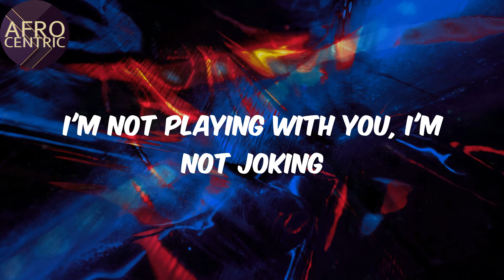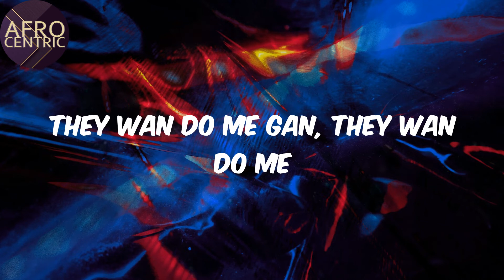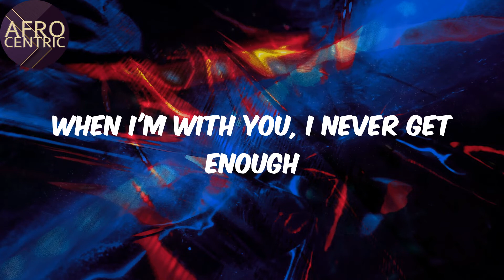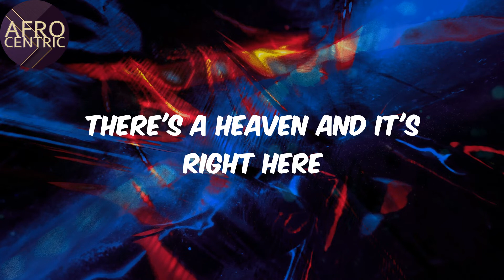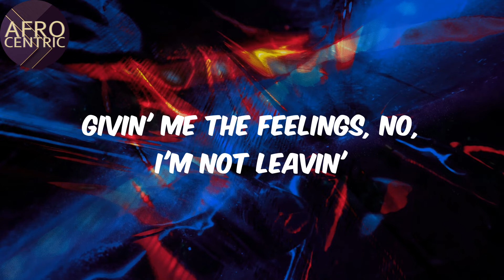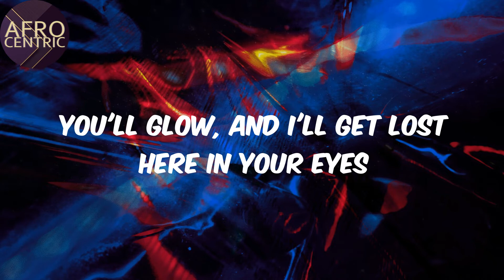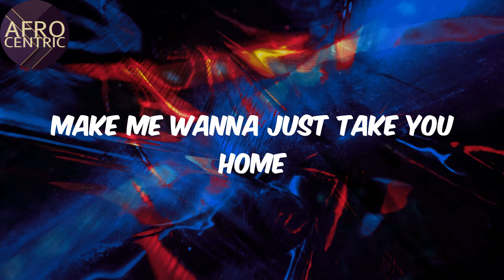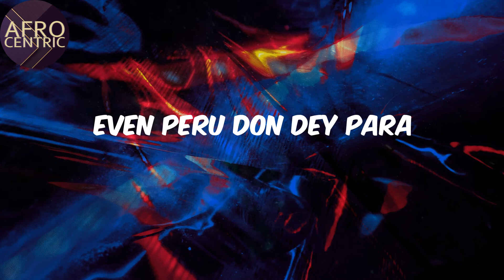(Lyrics) - Peru - Fireboy Dml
Peru Lyrics Fireboy Dml

Lyrics:
Peru para
Peru para
Peru para
Peru para
Peru para
Peru para
Peru para
Peru para
Peru Peru para
I'm loo
Peru para
Peru Peru para
I'm loo
Peru para
Peru Peru para
I'm loo
Even Peru don dey para
Peru para
Peru Peru para
I'm loo
Peru para
Peru Peru para
I'm loo

Afro
Fireboy Dml
Peru
Lyrics Peru
Afo music
Afro pop
Pop music
amapiano
afro-fusion
nigerian music